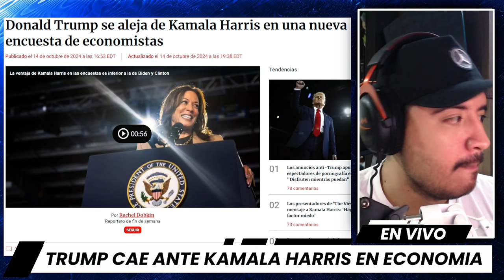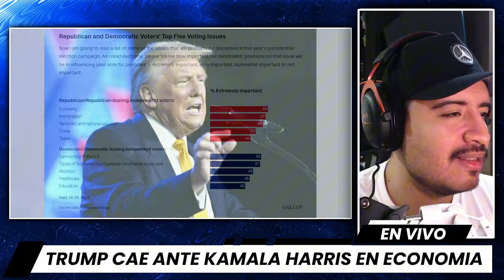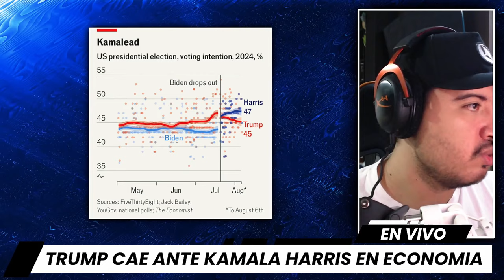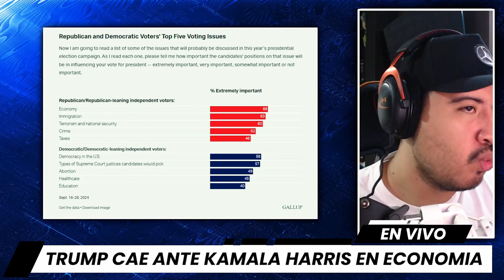ULTIMA HORA: Trump CAE ante Kamala Harris en ECONOMIA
Una reciente encuesta de Gallup, realizada entre el 16 y el 28 de septiembre, ha revelado que la economía es el tema que más preocupa a los votantes para las próximas elecciones. Ni la inmigración ni la política exterior, ¡la economía es el centro de atención! Esto es fundamental porque las propuestas de los candidatos en este aspecto serán decisivas para definir quién se llevará la Casa Blanca. Las políticas económicas no solo afectan a las grandes empresas, sino a todas las familias y al costo de vida diario.